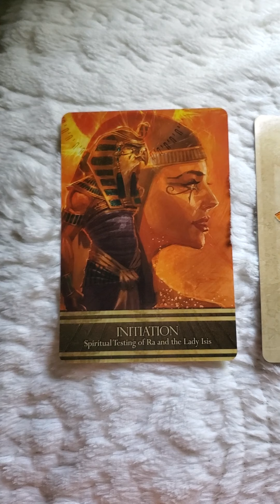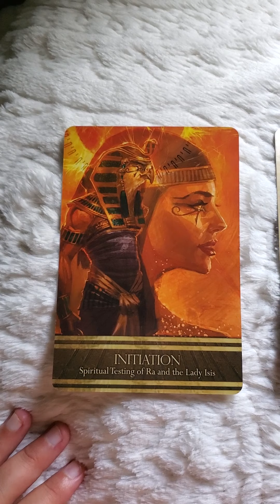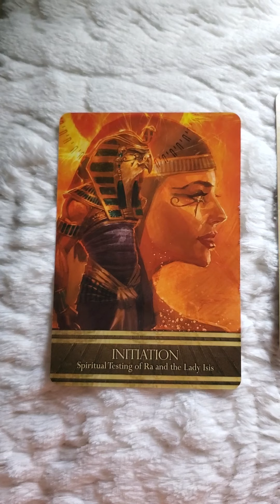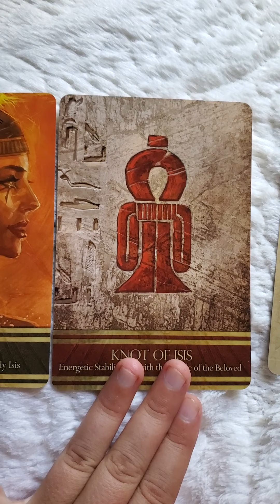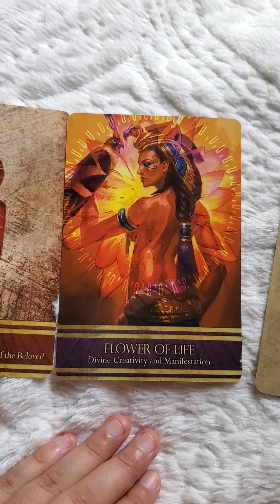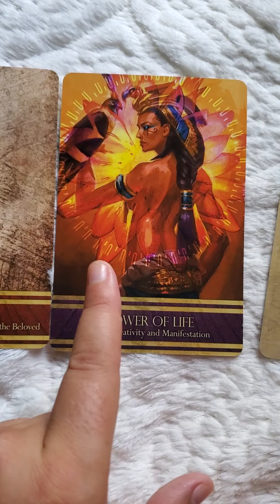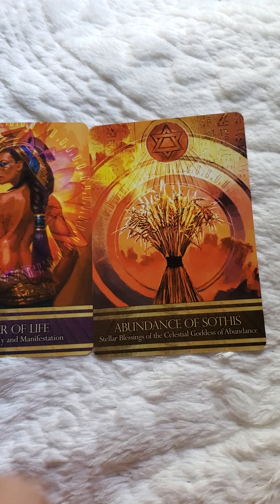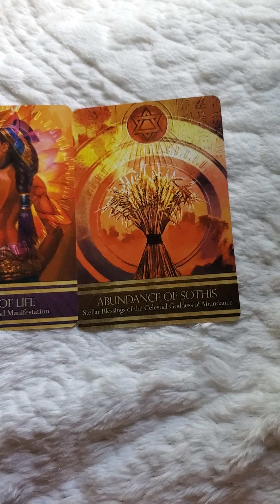Goddess Isis 👸 Oracle Card Reading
deck used Isis Oracle by @alana_fairchild